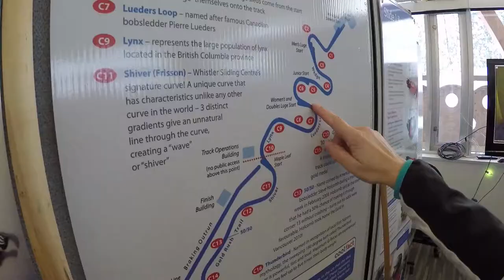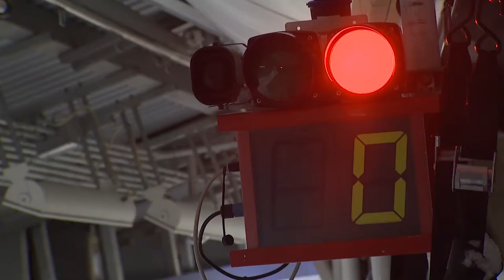Tried the Luge, Bobsled and Skeleton! OMG!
Went to Whistler to try the Olympic sports on the Vancouver 2010 venues and then some.
Still  can't believe that happened!

Thanks to Whistler Sliding Centre!